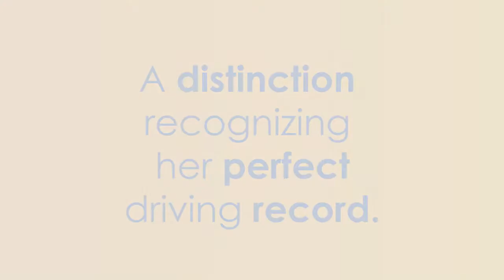Nadine Gauthier – Driving towards change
97% of Canada’s commercial truck-drivers are male. Here is the story of Nadine Gauthier, a female commercial truck driver, and the challenges and rewards she and other women in Canada face on the job. To read the full story, go to the CHRC’s Annual Report